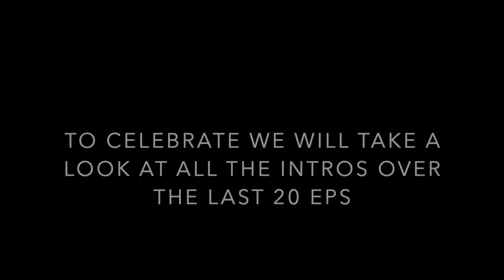Every Mid Week Mail Intro!!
The Hillman Show
WEST FOOTSCRAY VIC 3012

We have been through 20 Episodes of Mid week mail, opening Pokemon mail most weeks. Today we take a look back at the intros for the last 20 episodes!